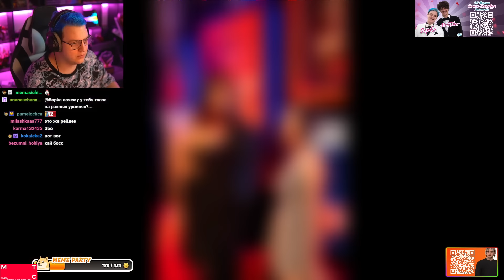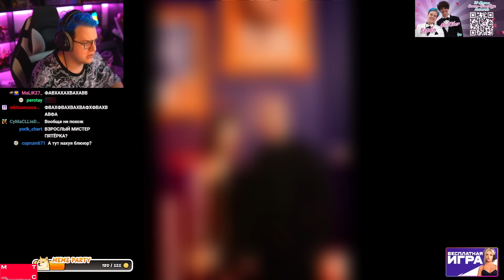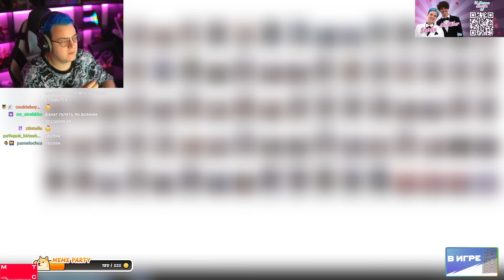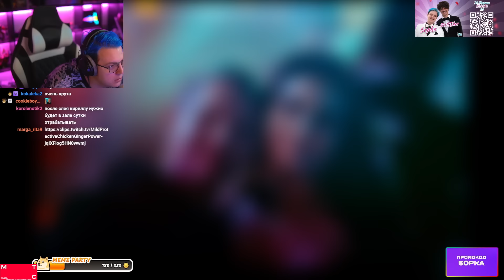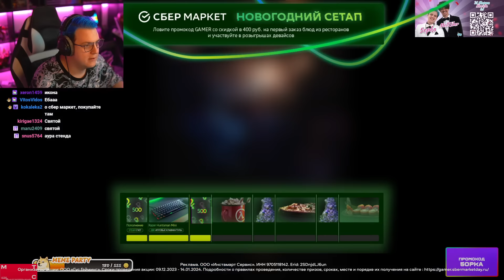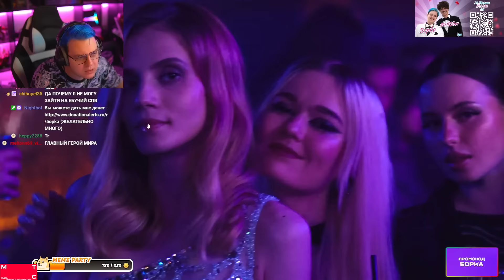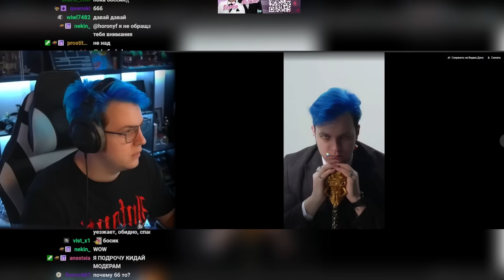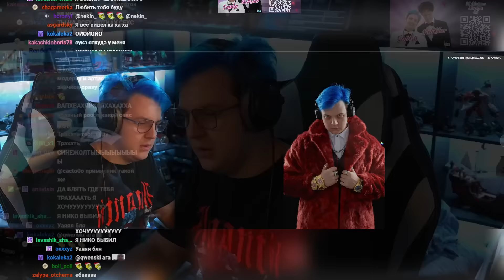Пятёрка смотрит Фотографии на SLAY 😍 Обзор Фотокарточек Премии Стримеров (Нарезка стрима 5opka)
- Пятёрка
- ФУГА TV
- 5opka
- Кирилл Баранов